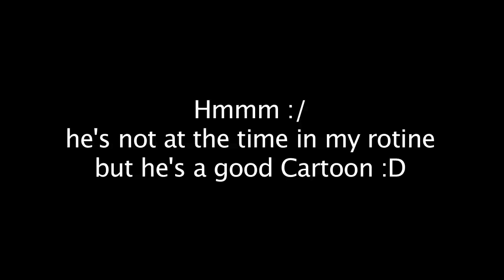Lilzoo in Cartoon episode 1